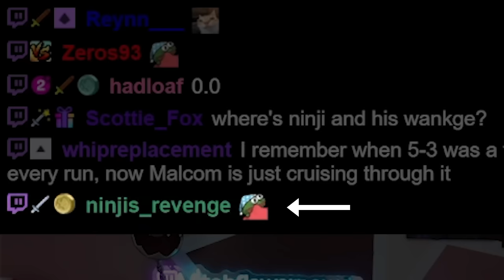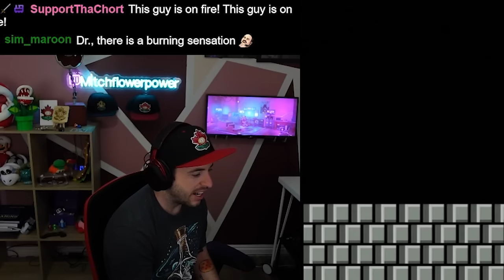I added Lost Levels to the Mario No-Hit Gauntlet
Immediate regret.